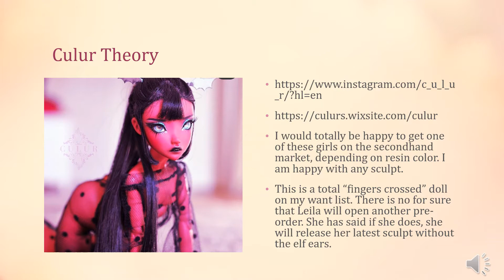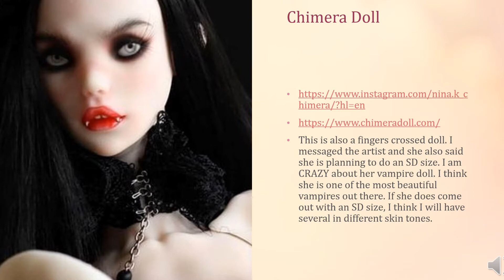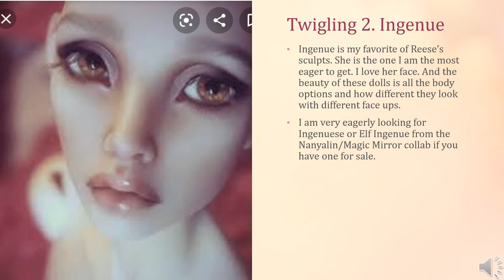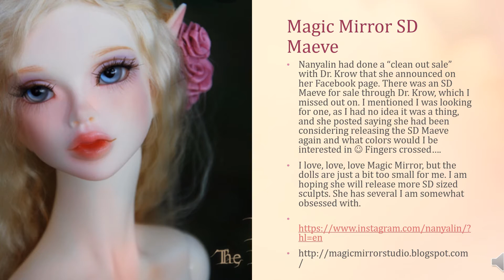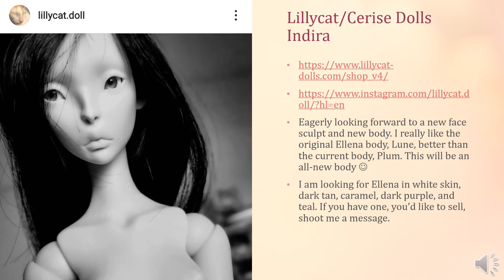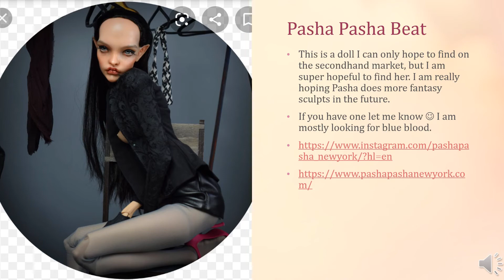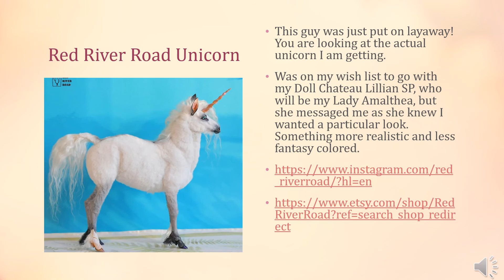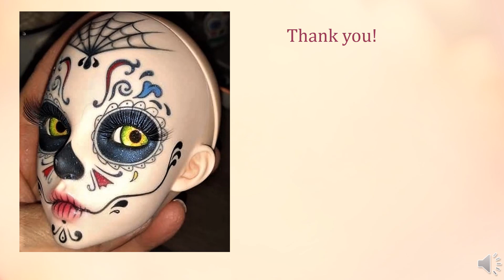2021 BJD Want List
My top fave dolls to find in 2021. Lengths to all artists. You'll still have to suffer through my subpar audio, but there are some very good artists on this list to check out. BJDs, BJD, ball jointed doll, Magic Mirror, Pasha Pasha, Les Belles do Jours Dolls, Lillycat Dolls Red Riverroad, Sophia Ermilova, Depths Dolls, Chimera Doll, Twigling, Artifix Kindred, Culur Theory.